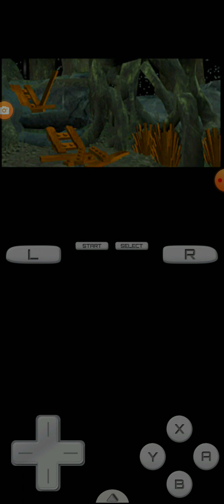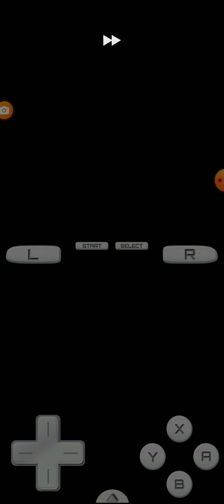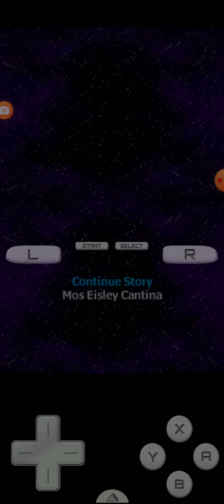Lego star war complete ds part 22